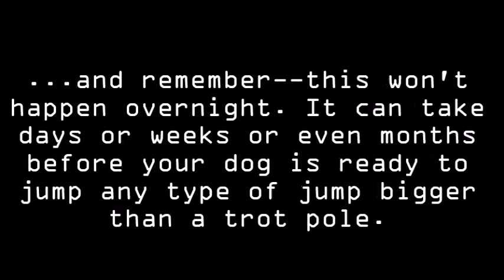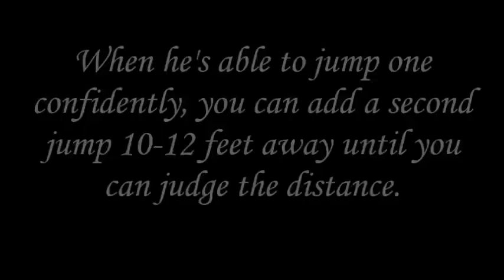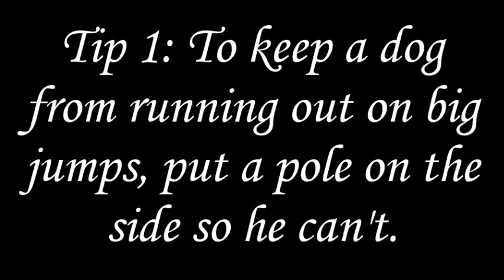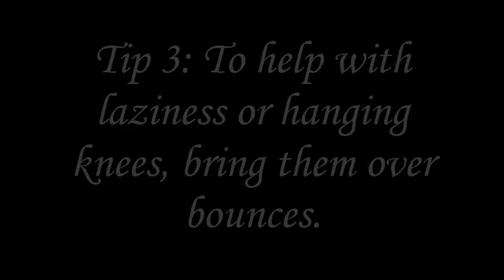How to train a dog to jump